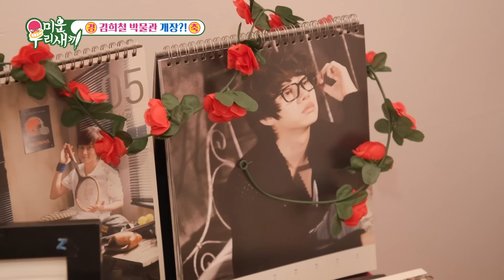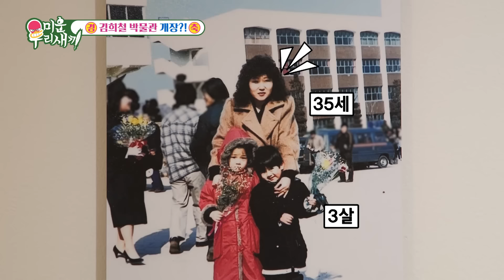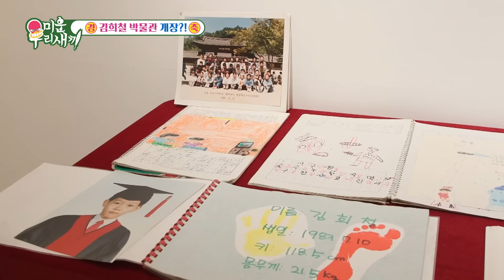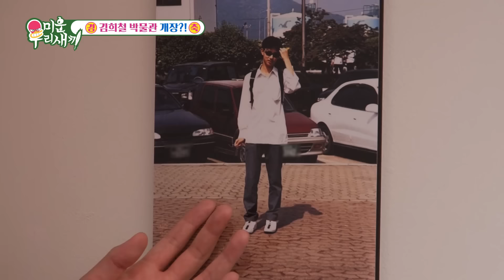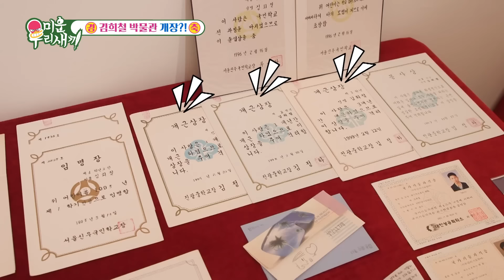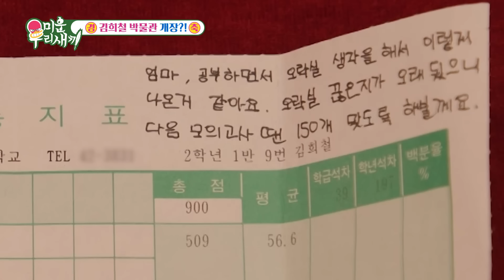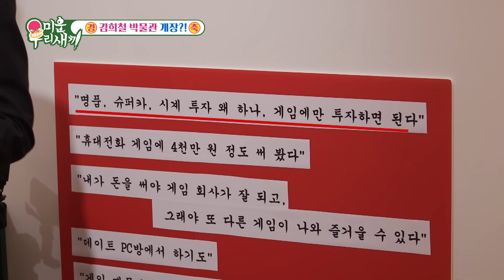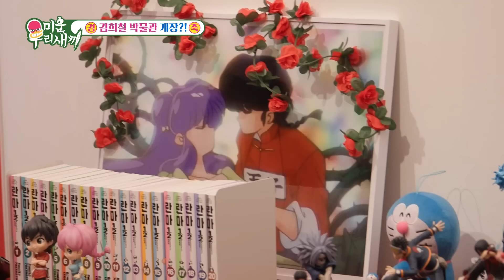[습콕📌] 1983년 7월 10일...김.희.철이 탄생하다😎 김희철 전시회에 방문한 김종국X은지원X이동건